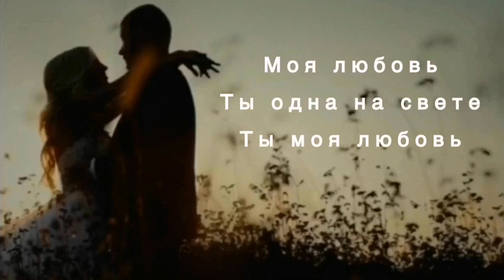BMLaVa & Елена Королёва - Половина тебя. Половина меня.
BMLaVa & Елена Королёва - «Половина тебя. Половина меня.» Музыка Вадима Латыпова, слова Вадима Латыпова, Елены Королевой.